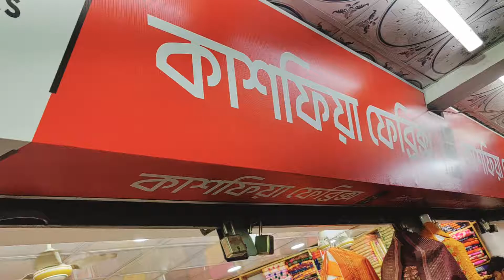শুক্রবারের ধামাকা অফার,৭০০ টাকার বুটিক্স থ্রি পিস মাত্র ৫০০ টাকায় ; কথা বলুন : 01813227250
শুধুমাত্র কাশফিয়া ফেব্রিক্সে পাচ্ছেন শুক্রবারের ধামাকা অফারে বুটিক্স থ্রি পিস ৭০০ টাকার ড্রেস ৫০০ টাকায়। চলে আসুন নিউমার্কেট ফুট ওভার ব্রিজ সংলগ্ন নূর ম্যানসনের তৃতীয় তালায়, শপ নং - ১, ১/এ, ১/বি ।
Kashfiya Fabrics BD (Facebook Page)
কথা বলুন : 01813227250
কথা বলুন : 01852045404  (bkash personal)
অভিযোগের জন্য যোগাযোগ করুন : 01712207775